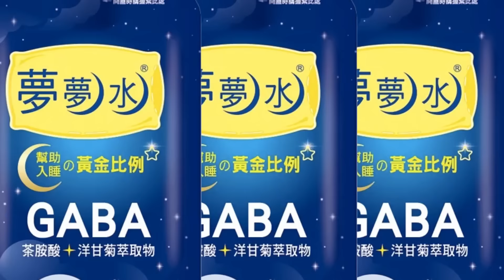拜習會登場"握手八秒" 拜登.習近平見面"第一句話"揭曉 |全球線上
相關影片:
最新畫面曝! 出席G20峰會 習近平攜彭麗媛抵達峇里島